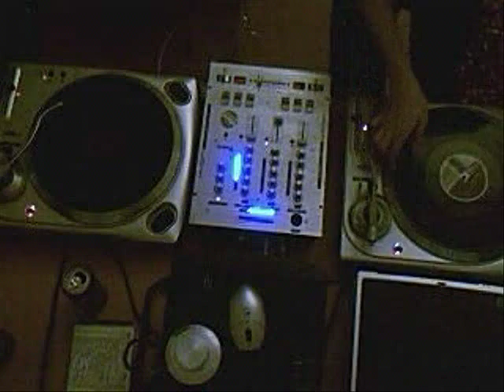Dark Tech Mix Part 2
Second part of my dark tech mix.

1. Blame - Prophecy
2. DJ Wickaman & J Majik - Nosedive
3. Noisia - Facade VIP
4. DJ Fresh - Wargames '03
5. Krust - Follow Da Vision (Zinc remix)